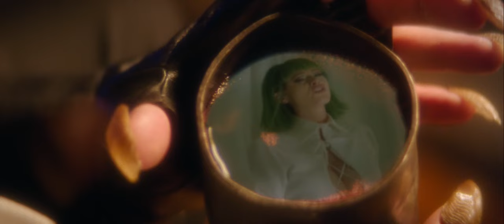Onyx the Fortuitous and the Talisman of Souls | Excluisve Clip - I Would Do Anything For Love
Onyx the Fortuitous is struggling to find purpose with his soul-devouring side gig when he receives a coveted invitation to the mansion of his idol, Bartok the Great. Here, he joins Bartok and his mysterious delegation to raise the spirit of an ancient demon for a once-in-a-lifetime ritual.

Director: Andrew Bowser
Writer: Andrew Bowser
Stars: Olivia Taylor Dudley, Jeffrey Combs, Arden Myrin, Barbara Crampton, Andrew Bowser